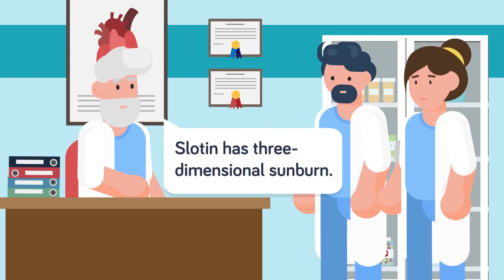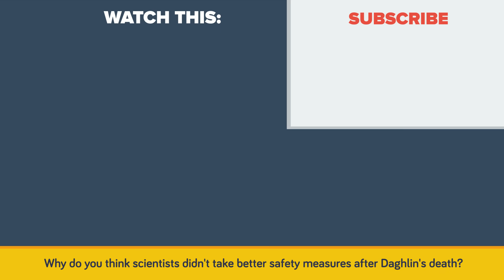The Demon Core - 14lbs of Plutonium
The Demon Core was meant to be the heart of the third atomic bomb. What made scientists so afraid of the Demon Core? In today's video we look at one of the most powerful materials found on this Earth, Plutonium, better known as "The Demon Core".